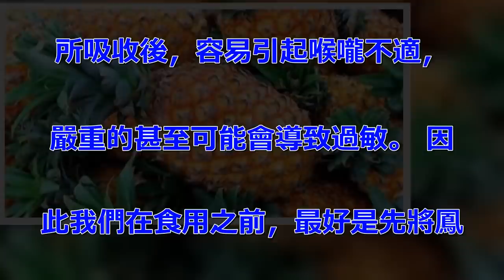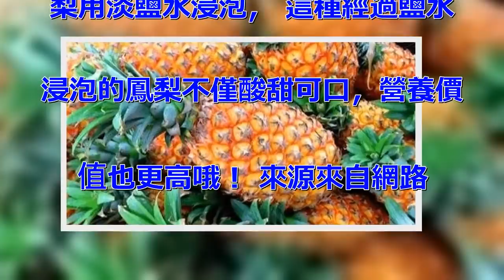吃鳳梨好處多多，但吃完鳳梨別碰2種禁忌物！否則可能吃進「毒」，希望知道的不晚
春季不僅萬物復甦，也是一個水果. 叢生的季節， 每天在菜市場都能. 看到很多小販賣著各色水果。 在. 眾多水果中，總能看到鳳梨的蹤影. ， 畢竟春季是鳳梨多發的季節，.  很多喜好酸甜口味水果的朋友就. 會買一些鳳梨來吃、 有些覺得買. 一個鳳梨太大了吃不完， 就會選. 擇在路邊買那種一塊塊切好的鳳梨. 。 這種鳳梨事先經過處理，鳳梨. 上面的雜質都已經去掉了， 而且. 用鹽水浸泡過，不僅美味，價格還. 非常便宜。 當然鳳梨的好處不僅. 如此，它裡面還富含營養素， 可. 以起到很好的美容減肥功效，使我. 們的肌膚變得光滑細膩起來。 並. 且鳳梨中還含有大量的蛋白酶， . 這種物質可以促進血液循環的速度. ，説明體消除一些炎症。 不過鳳. 梨雖好，食用起來還是有一定禁忌. 的， 若是一時沒注意，可能會危. 害到我們的身體健康。 1、鳳梨. +蘿蔔 有些吃東西是很雜的，全. 憑自己的喜好， 比如說剛吃完冰. 的東西，轉頭就去吃火鍋，長此以. 往，身體好才怪。 還有的在不經. 意間將鳳梨和蘿蔔放在一起食用，.  二者雖然都是營養素豐富的食物. ， 但若是一同食用會相剋，反而. 會破壞掉各自的營養物質， 這樣. 既吸收不到什麼營養，反而可能是. 在「喂毒」！ 2、鳳梨+雞蛋 . 很多家長都會念叨著讓孩子多吃一. 些水果和雞蛋， 確實，若是各自. 食用，可以補充多種體所需的營養. 素， 但萬萬不可一同食用。 因. 為雞蛋的蛋白質含量是比較豐富的. ， 而鳳梨中含有大量的果酸，二. 者結合在一起食用時，這兩種物質. 會發生反應， 影響體對營養物質. 的吸收，反而不利於身體健康，嚴. 重的甚至可能會食物中毒。 除了. 最好不要將以上食物一同食用外，.  在吃鳳梨時，還有一些們經常犯. 的食用禁忌， 比如說鳳梨削皮後. 最好不要直接食用。 有些喜歡吃. 鳳梨的，買鳳梨通常是一整個一整. 個買的， 這樣自己在家想吃隨時. 就能吃了。 相信很多都有一個感. 覺， 那就是鳳梨削完皮後若是直. 接食用的話， 口感並不好，刮舌. 頭之外喉嚨還老感覺到不舒服。 . 其實，這是因為鳳梨中含有一種叫. 做生物苷的物質， 這種物質被體. 所吸收後，容易引起喉嚨不適， . 嚴重的甚至可能會導致過敏。 因. 此我們在食用之前，最好是先將鳳. 梨用淡鹽水浸泡， 這種經過鹽水. 浸泡的鳳梨不僅酸甜可口，營養價. 值也更高哦！ 來源來自網路 .